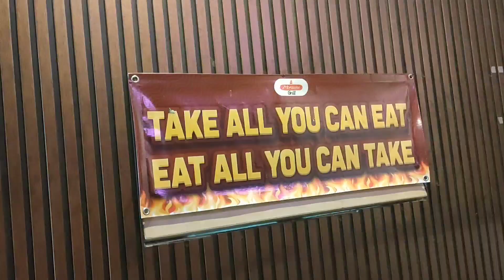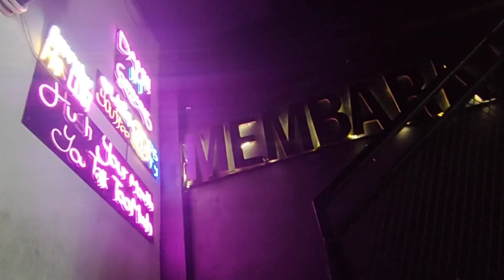MAKAN DI ALL YOU CAN EAT MEMBARA - MARGONDA, DEPOK!